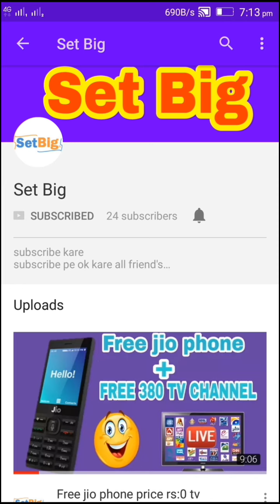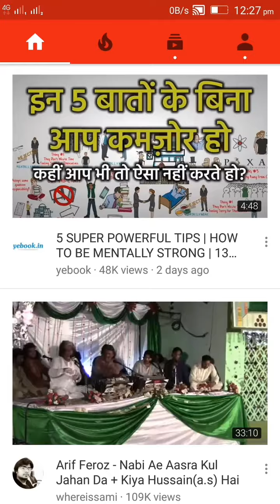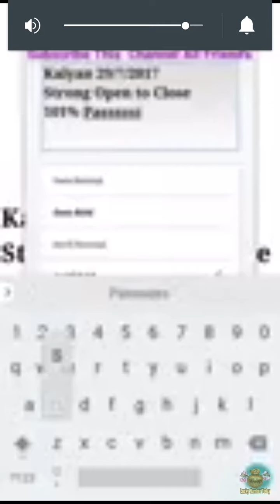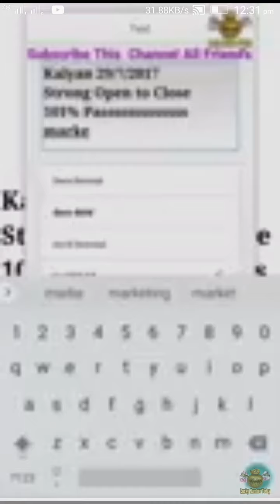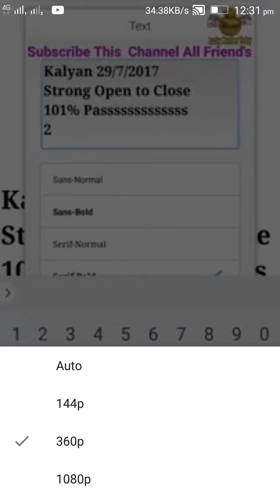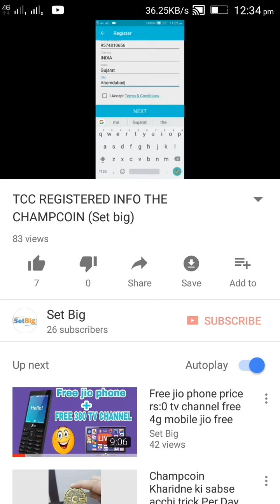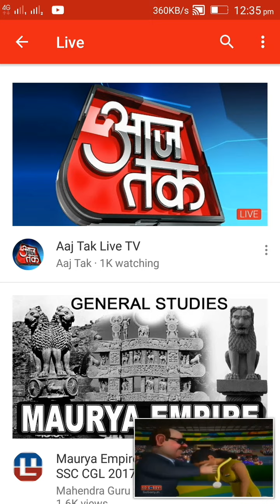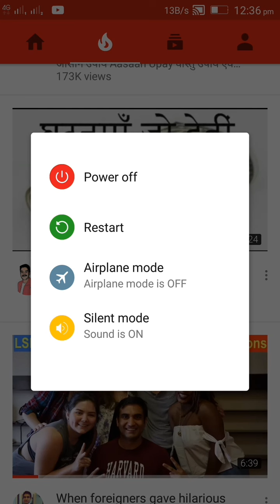HD video kese dekhe YouTube pe high quality YouTube video settings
High quality k video YouTube pe kese dekhe

yotube pe HD VIDEO kese dekhe
YouTube pe high quality hd video setting kese kare ye video me sikhaya gaya he
best quality video Youtube channel settings